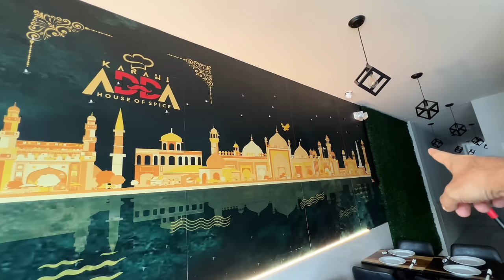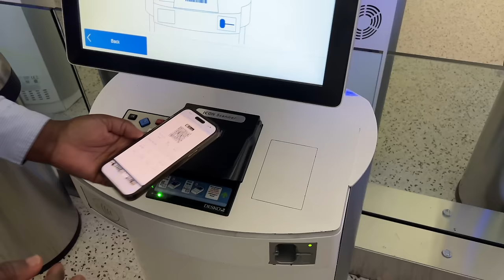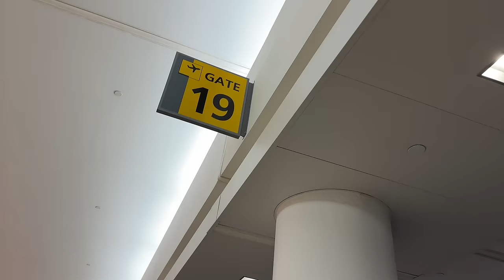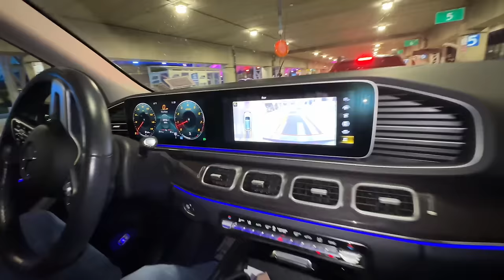New york se rochester ki flight ✈️🇺🇸 Airport per scene hogaya 😂👮‍♀️